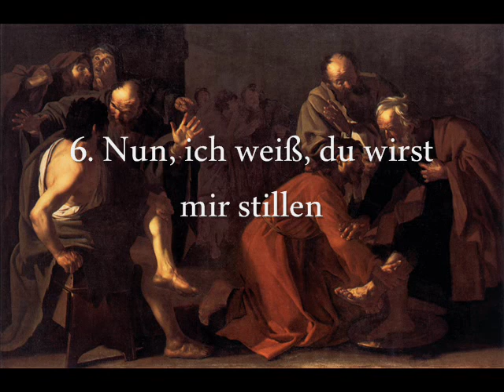Bach - Cantata 'Herr, gehe nicht ins Gericht' BWV 105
Nikolaus Harnoncourt